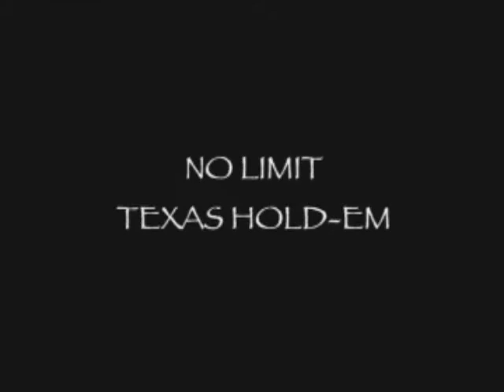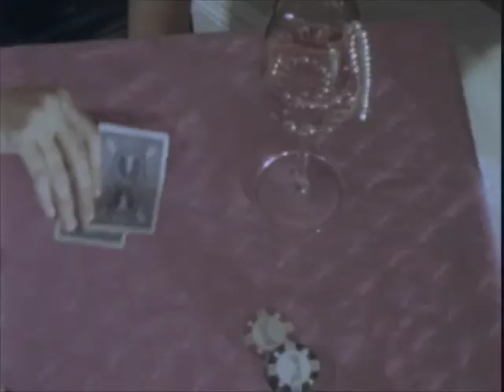No Limit Texas Hold 'em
NOTE:
This is a short portrait I created using a Bolex camera with 16mm film. For those who do not know, Bolex cameras do not allow you to sync sound (as the camera is mechanically very loud) and can be used at multiple frame rate settings. Therefore, all of the sound for this film — every time a character plays with the chips, for example — were added in post production. The slow motion effects were created by adjusting the frame rate setting and not manipulated in post-production. Similarly, a light meter informed the f-stops accordingly, meaning no color corrections were made in post-production. Card montages were created in camera, by shooting 4 single frames of all the cards involved in the game. This project was edited on Avid. Music by Portishead – Strangers. *Special thanks to my best friends who agreed to wear funny wigs :P*

"Hold 'em or Fold 'em"
Boston University, undergraduate short film, directed by Kristina (Roman) Sawyer  2007
Shot on 16mm film using a Bolex. Edited on AVID.
*NOT INTENDED FOR DISTRIBUTION*